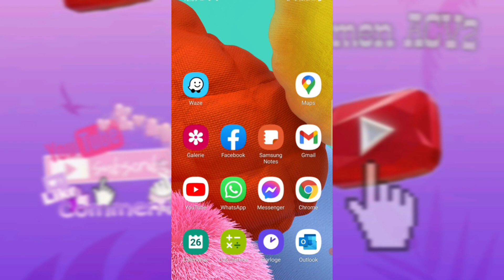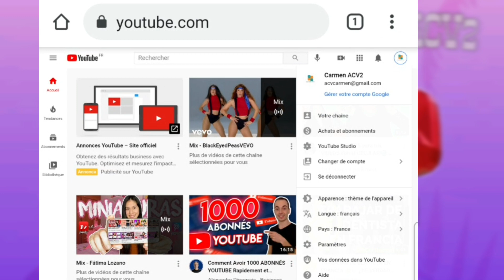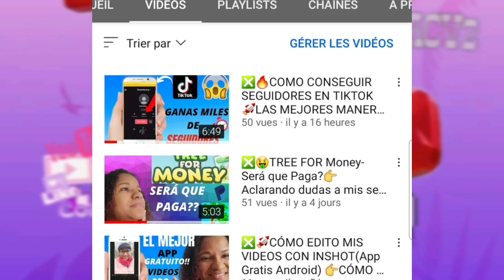🔥Como Poner Modo Ordenador Youtube 2021 Simple y Fácil (Bien Explicado) Míralo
Como poner modo ESCRITORIO en YouTube Android 2021/Como quitar modo ESCRITORIO Android 2021
como quitar el modo escritorio en youtube.
Hola ,En este video les explico como ustedes puedes ingresar desde el Navegador Google Chrome sin que se le abra la aplicacion de youtube, es decir como poder ver Youtube desde su celular o Android en Google. Y también les explico como pueden habilitar, poner, activar el Modo PC o Escritorio desde Android o celular, esto en caso de querer ver su celular en el mismo formato que una PC, Simple y facil de hacer, espero que les sirva de ayuda.

Si tienes una pregunta,dejalo en los comentarios abajo!

Un grande saludo!!!